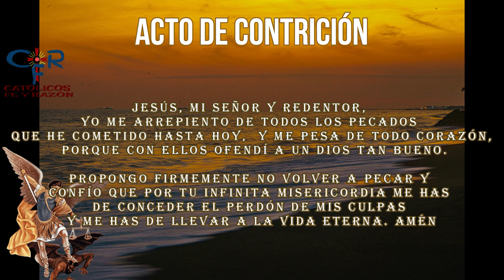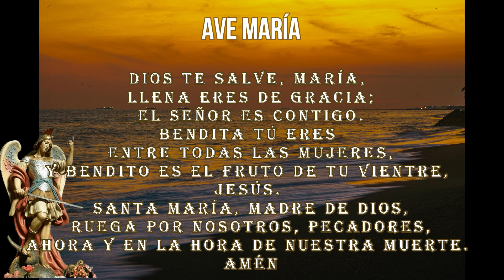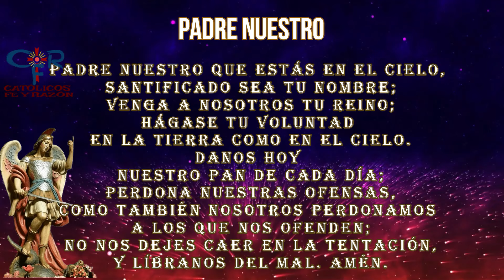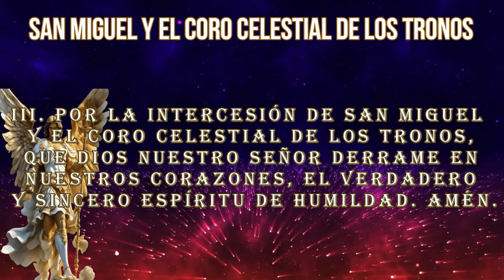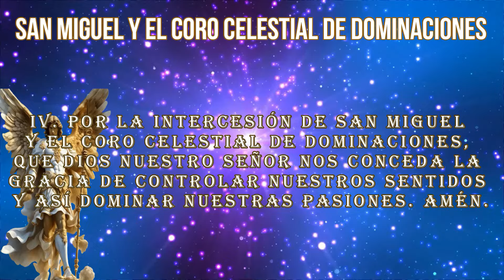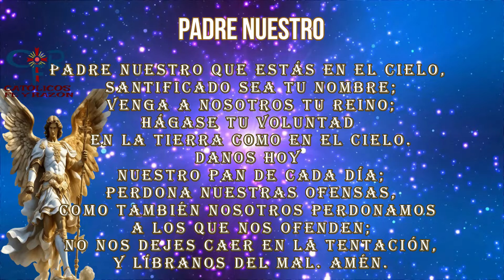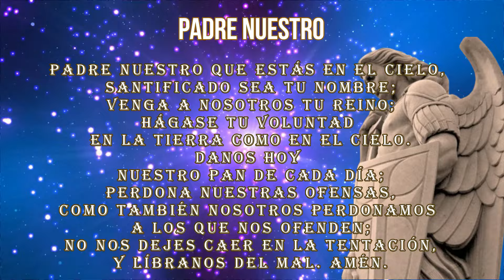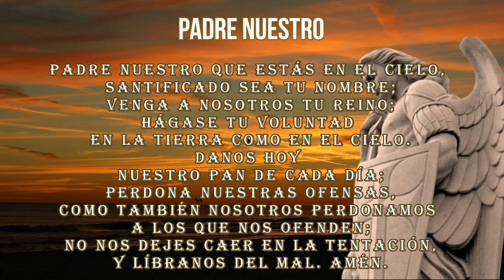San Miguel Arcángel, 14 de septiembre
¿Qué encontrar?

¿Quiénes somos?